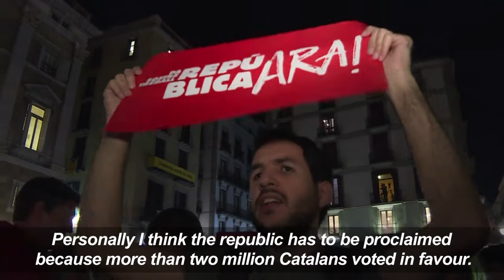Pro-independence Catalans protest in Barcelona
Supporters of Catalan independence protest in Barcelona against Madrid's planned takeover of regional powers. The clock is ticking down to a crux Senate meeting that will likely approve measures proposed by the central government to dismiss Catalonia's separatist executive and take control of the regional police, administration and parliament in a bid to halt independence.